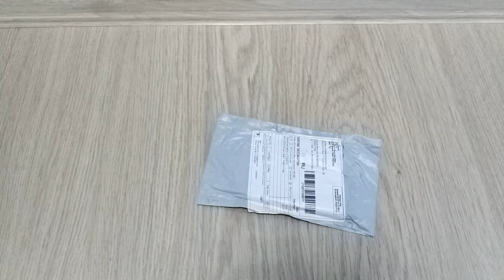Китайский переходник HDMI на Type-c type-c